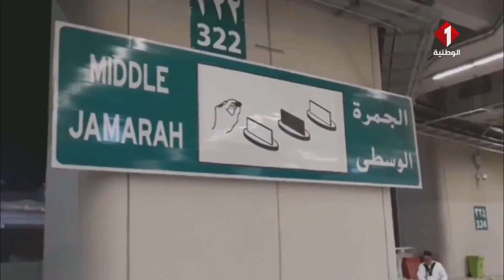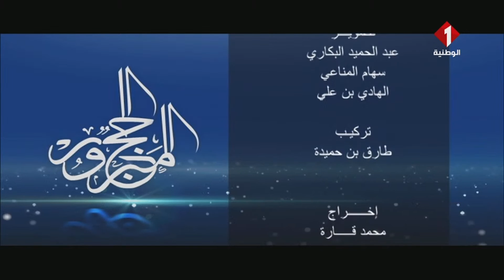برنامج الحج المبرور ليوم 26/ 06/ 2022